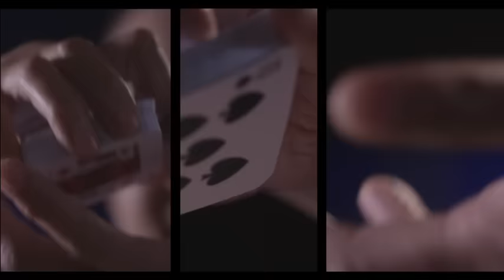Creos - Magic Smarty - Tutorial - Kaarten, déi hiere Wäert veränneren - LU